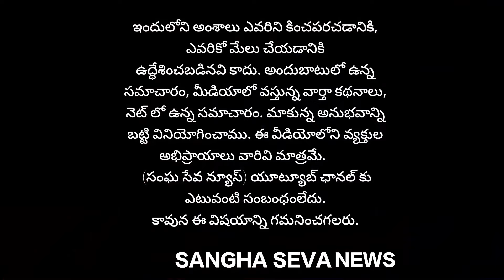ప్రొద్దుటూరు యువ ఇంజనీర్ కాశీవరపు నరసింహ ప్రసాద్ ద్వారా ఆవిష్కరించిన 'Enviro' || Game App...!